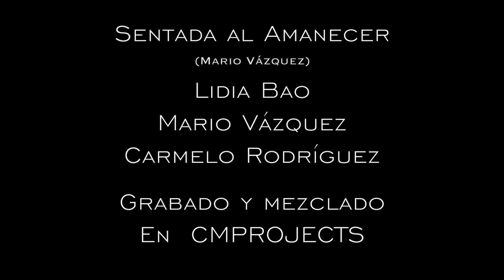ALLENDE - SENTADA AL AMANECER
SENTADA AL AMANECER, octavo Videoclip de ALLENDE, proyecto acústico de CM PROJECTS.
Voz Lidia Bao Composición: Mario Vazquez Trabado y Carmelo Rodríguez Martos
Gracias a Daniela y Laura Vazquez Lecegui por su colaboración en el vídeo.